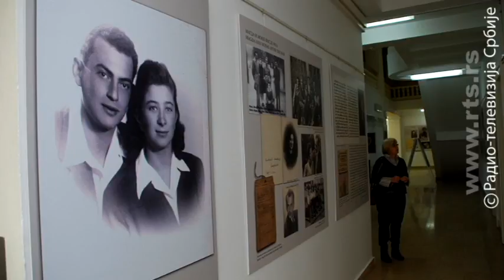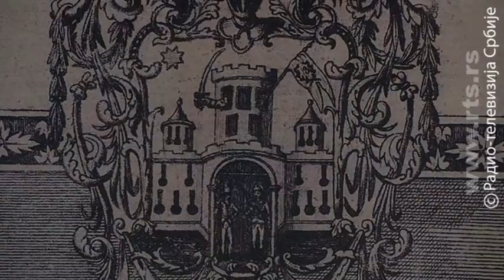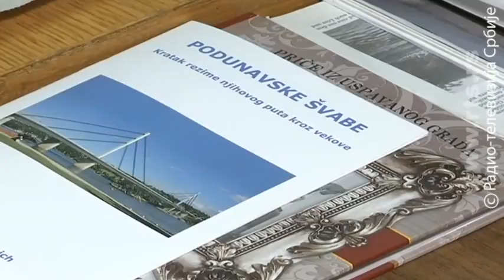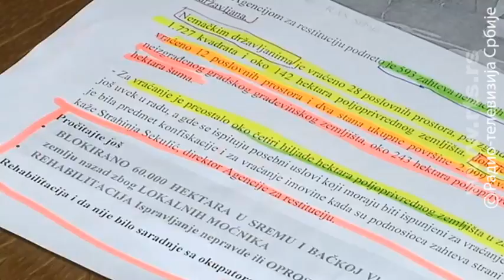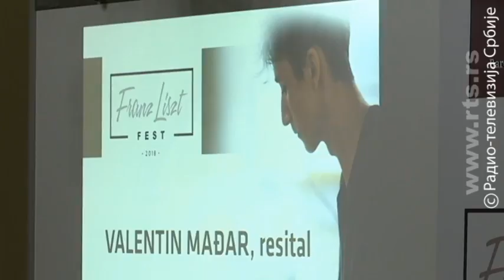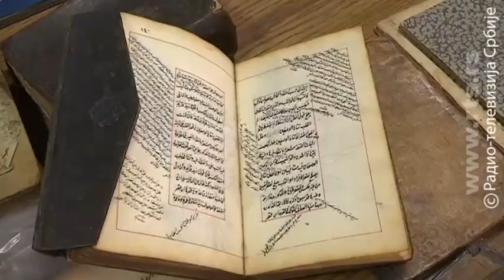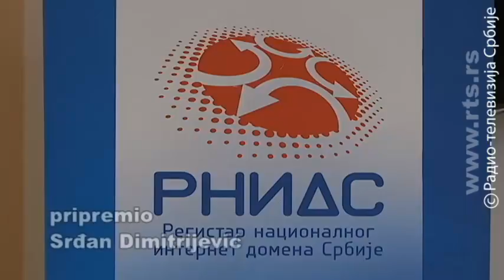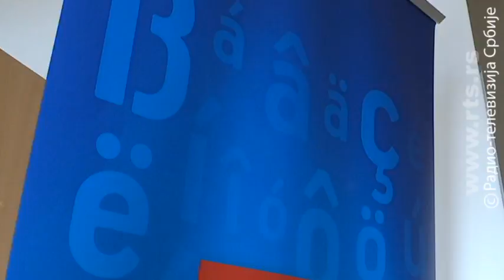Građanin - 19. decembar 2018.